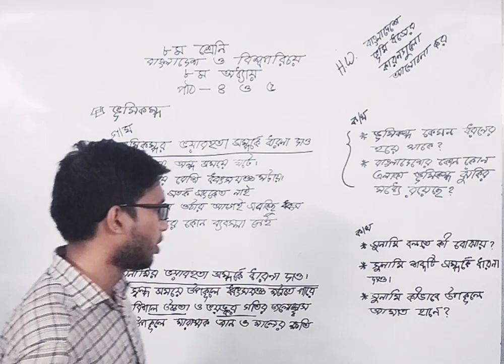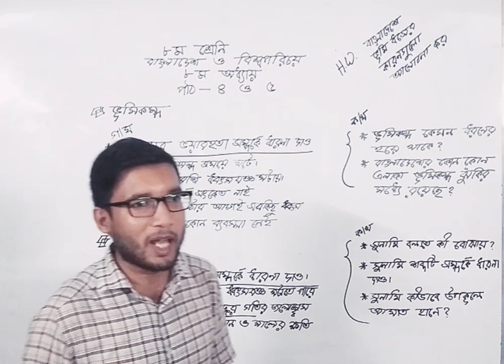অষ্টম শ্রেণি | অষ্টম অধ্যায় | পাঠ ৪ ও ৫